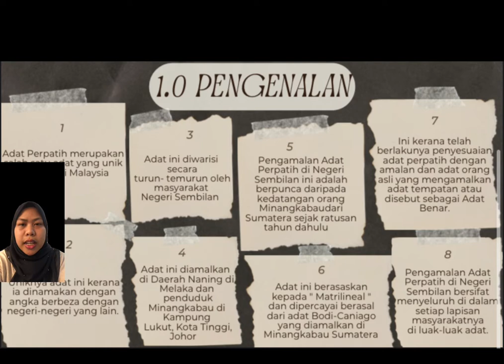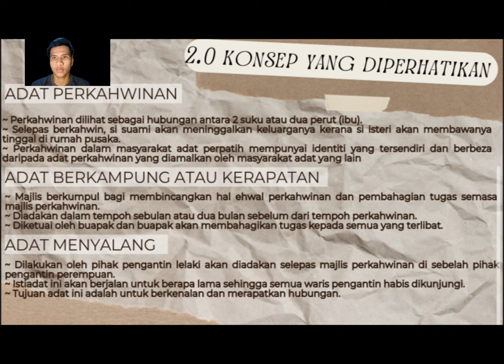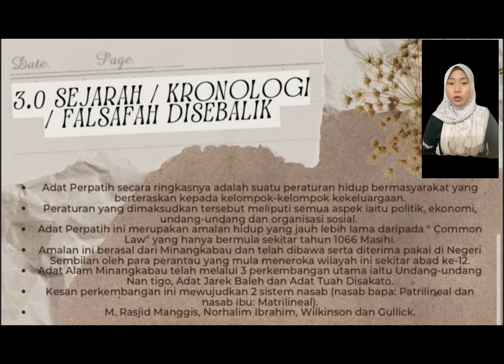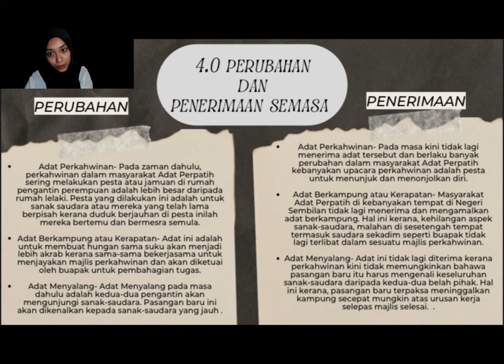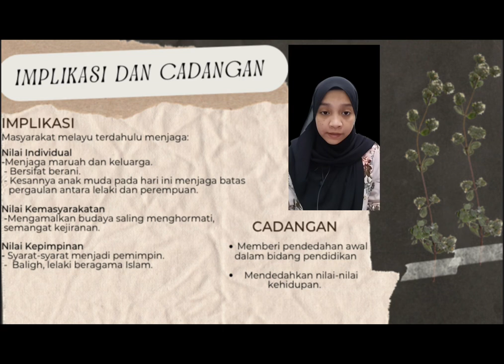VIDEO DOKUMENTARI BERKAITAN FALSAFAH ADAT PERPATIH DI NEGERI SEMBILAN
- FALSAFAH ADAT PERPATIH DI NEGERI SEMBILAN OLEH KUMPULAN 3
- USK10102 FALSAFAH DAN ISU SEMASA (FTKW2)